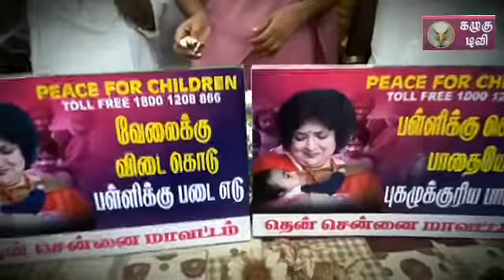லதா ரஜினிகாந்த் அவர்களின் குழந்தைகள்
தாமஸ் மௌன்ட்ல்‌‌அமைந்துள்ள ஆதரவற்ற குழந்தைகளுடன் கிறிஸ்மஸ் தினத்தை கொண்டாடப்பட்டது இந்நிகழ்ச்சியில் கலந்து கொண்டவர்களுக்கு சால்வை அணிவித்து மரியாதை செலுத்தப்பட்டது